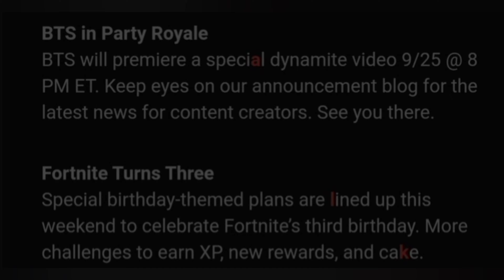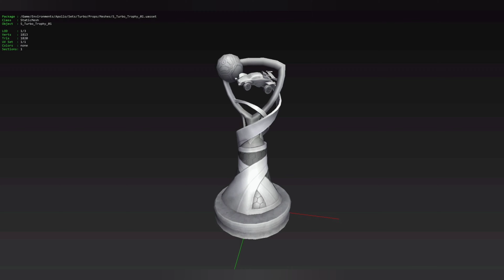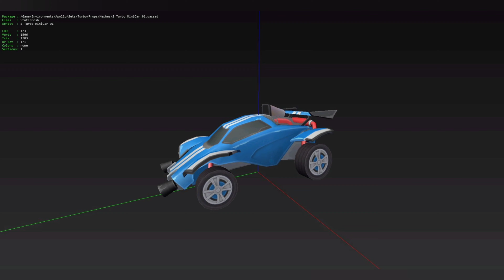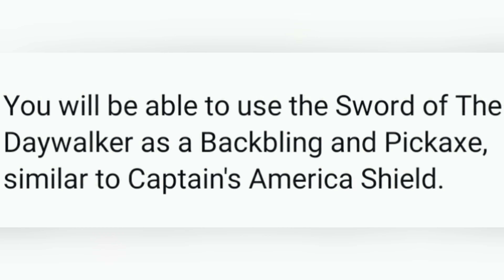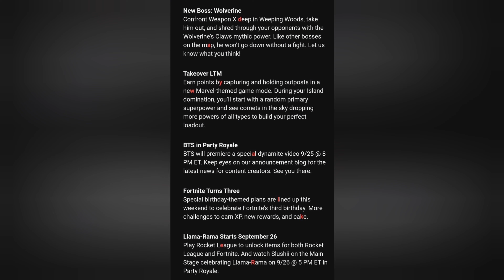Fortnite v14.20 Update Leaks!!! (Wolverine, Blade Bundle, 3rd Birthday, and More!)